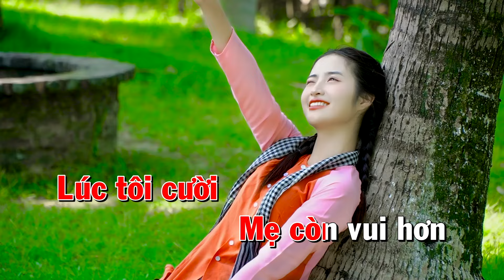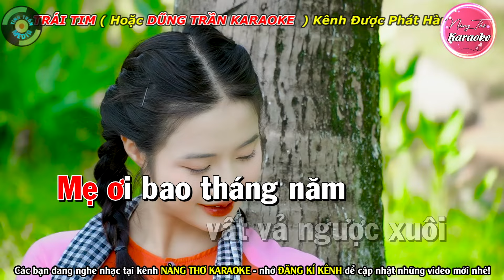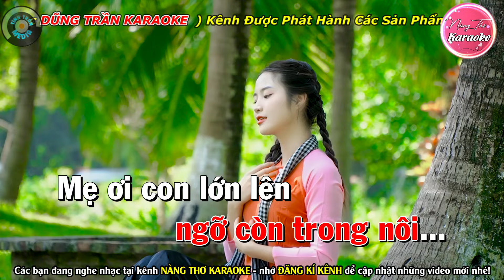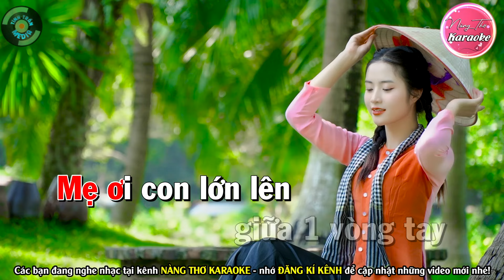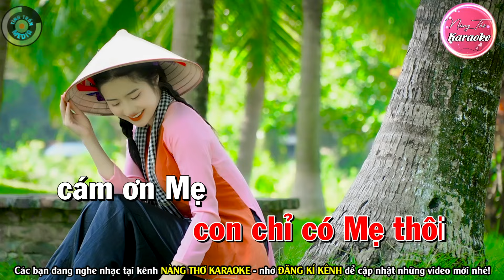MẸ TÔI Karaoke Bolero Nhạc Sống Tone Nữ | Nàng Thơ Karaoke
Bài hát : Mẹ Tôi
Sáng tác : Lê Huy
Thể loại :  karaoke
Trình bày : Nàng Thơ Karaoke